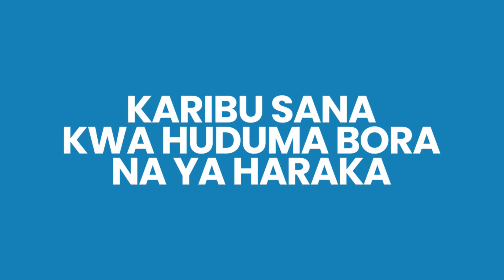''KUNA GENGE LINAPIGA PESA za UKIMWI'' - MTUMISHI APATA KITETE - MANENO HAYATOKI - WANANCHI WAZOMEA